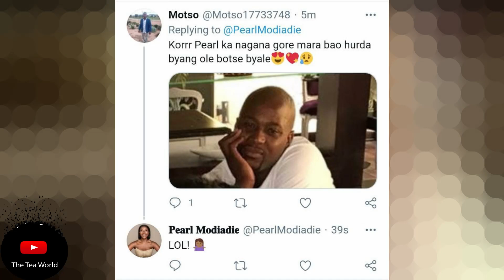Pearl Modiadie Seems To have Fixed Things With Her Baby Daddy